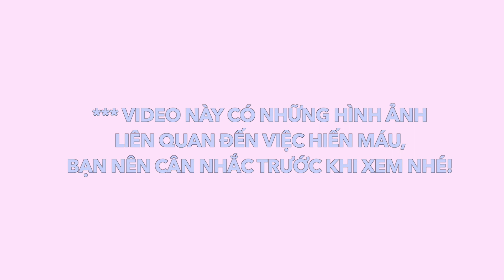Lần đầu hiến máu tình nguyện🩸mình đã ngất sml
Xin chào những chị em xinh đẹp của mình!

Hôm nay hãy cùng mình nghe chuyện trải nghiệm LẦN ĐẦU hiến máu của mình nhé. Dù rằng hơi sợ hãi một chút nhưng mình thấy đây là một hoạt động ý nghĩa và rất tốt cho sức khoẻ, play video thôi nào các bạn ơi!

📍Skip tới đoạn bạn muốn nghe:
00:00 Xin chào!
00:29 Bắt đầu luôn nha!
00:49 Vì sao mình đi hiến máu tình nguyện
01:32 Chuẩn bị gì trước buổi hiến máu
02:31 Chuẩn bị tinh thần trước buổi hiến máu
03:09 Trải nghiệm lần đầu đi hiến máu như thế nào?
05:29 Bắt đầu quá trình lấy máu
09:51 Mình đã ngất sml sau khi lấy máu
13:34 Những món quà bất ngờ mình nhận được sau khi hiến máu
14:21 Quá trình nghỉ dưỡng sau khi hiến
15:35 Mình nghiệm ra điều gì sau khi đi hiến máu tình nguyện
16:05 Thông tin Trung tâm Hiến Máu Nhân Đạo TP HCM

Thank you to artists/designers/sound designers from:
Sound effect  by Final Cut Pro X

🫰Số subs tại thời điểm này: 446
Cảm ơn sự ủng hộ của bạn!
©️ Bản quyền thuộc về HAPPY HOUSEWIFE
©️ Copyright by HAPPY HOUSEWIFE 👉🏻 Do not reup